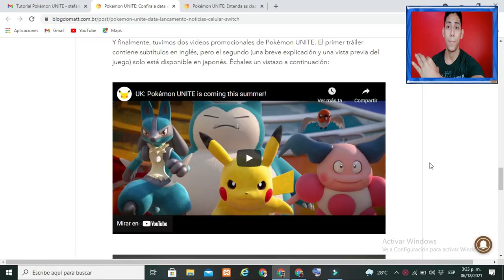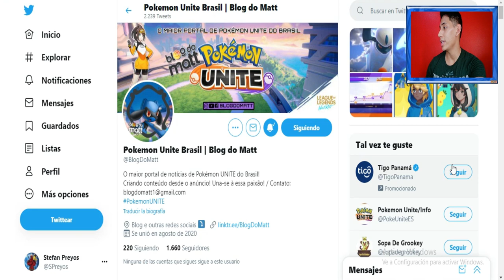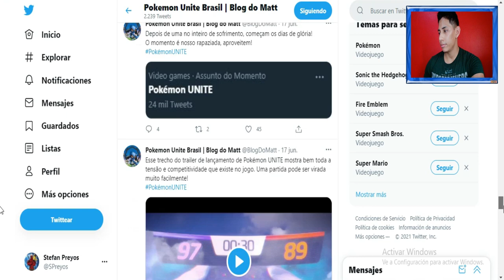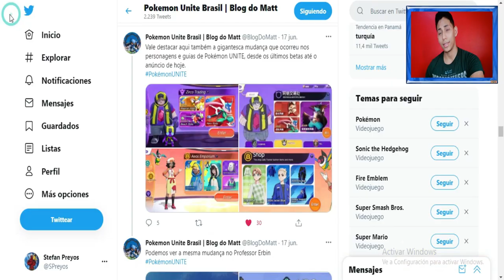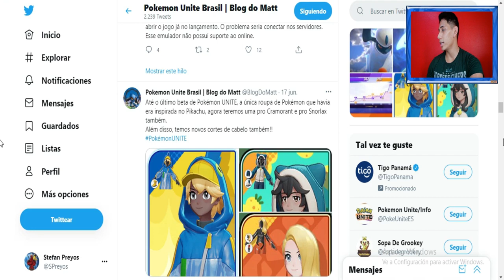POKEMON UNITE - LANZAMIENTO OFICIAL + TRAILER + NUEVOS TRAJES